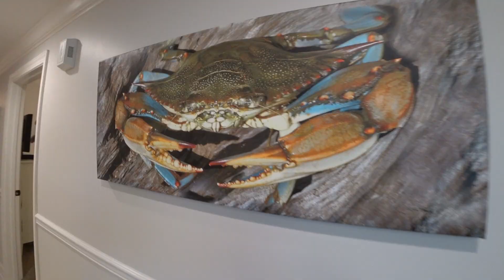Phoenix on the Bay, Orange Beach - Vacation Rental, Epic View, Lazy River, Slide, Boat Slip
Enjoy fabulous sunsets on the balcony overlooking Orange Beach's longest lazy river, a two story slide, or dolphins in Terry Cove.  Proceed inside and catch a college football game on the 60" HDTV with complimentary ESPN and SEC Network, dine at our six person table, cook your fresh catch of the day in our all stainless kitchen, or mix drinks with friends at our bar with dedicated ice machine.  This two bedroom, two bath unit has two master suites, both with king beds with en suite full baths, and arguably, one of the best 2/2 views in the entire complex.